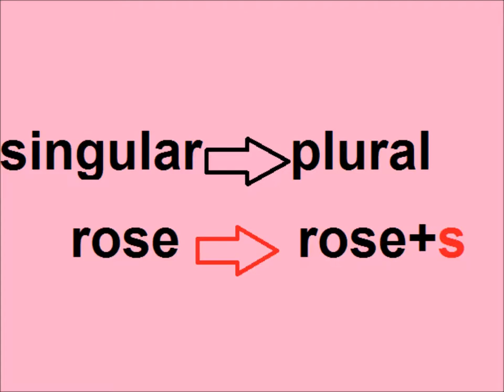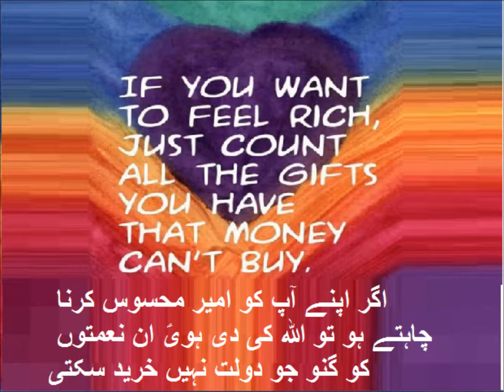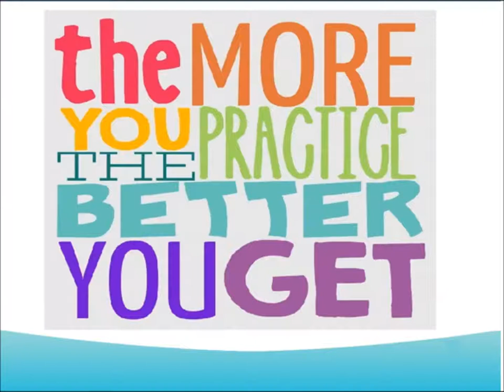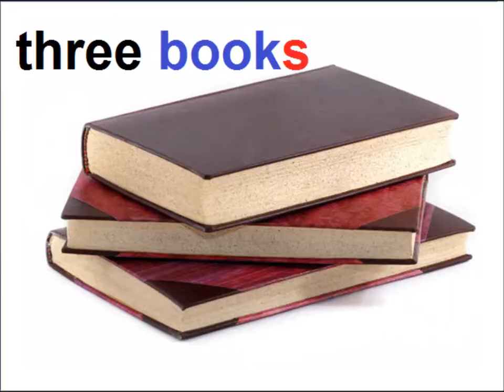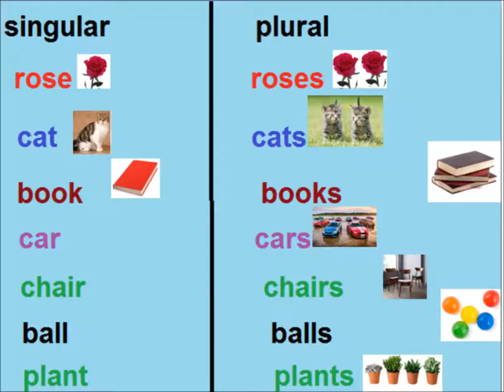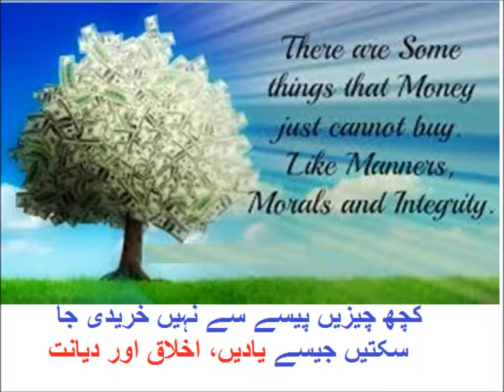Plural nouns/English grammar/English in Urdu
Class 3 English L 31, English grammar in Urdu, plural nouns in Urdu
learn simple plurals. Add -s in nouns to make plurals for grade 3 kids in urdu